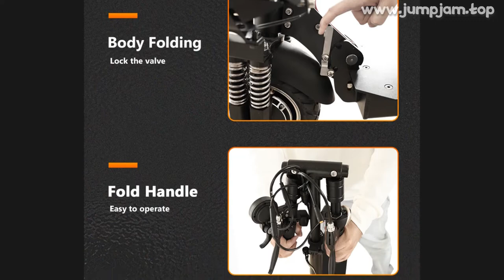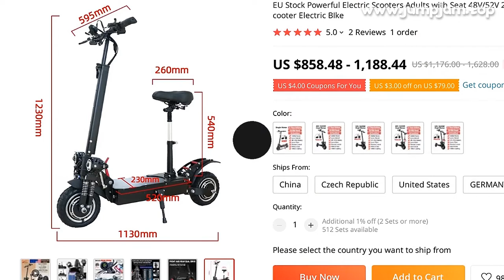🔥 [ ON SALE ] EU STOCK POWERFUL ELECTRIC SCOOTERS ADULTS WITH SEAT 48V/52V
00:00:00 Intro
00:00:10 Presentation
00:02:25 User reviews (from site)
00:02:27 Fin 🙏

EU STOCK POWERFUL ELECTRIC SCOOTERS ADULTS WITH SEAT 48V/52V 2600W DUAL MOTOR LOCK FOLDING SUSPENSION ESCOOTER ELECTRIC BIKE

PRODUCT STARS ⭐: 5.0/5
STORE RATING: 96.4%/100%

Feature● High Configuration Parts inside, Ultra High Performance● Lithium Battery Cells Inside, 20H, 48V/52V● Intuitive and Easy-To-Learn
Works as Simple as It Looks● Powerful Designed
Uniform Geometric Design Elements● Aerospace-Grade Aluminum Frame
Weighs 32KG● Double ultra-Bright Headlights
Red taillights for Braking● Multiple Functions Control Panel to Change Mode● Front Wheel Dual Shock Absorption Design● Power Button Controls
Controlled Acceleration● Folds in 3 Easy Steps
Simple Folding Levers● Powerful German Technology, 2600W Dual Motor● 60-70km Long-Range Battery Life● Made For Comfort
Anti-Skid Pedal Board● USB Charging Port for Mobile DevicesX700 Electric Scooter has two ride model:A: When you turn on the ECO TURBO riding mode, the scooter will stay in a low speed mode below 25km/h, and we can provide a certificate of 25km/h speed limit for the electric scooter
B: When you turn on the Dual Motor riding mode (red button), you will enter the sport mode, the motor will output powerful torque, and the maximum speed can reach 70km/h
Powerful Power System:The X700 scooter power system is composed of two 1000W brushless motors
Energy consumption is reduced by 60% compared with brush motors; driving noise is smaller and more durable
2000W Dual Motor:The powerful output power can make the scooter easily climb a steep slope of about 45°, the maximum load can reach 160kg, and the maximum speed can reach 75km/h
It is a powerful beast
Safe Braking System:The front and rear double brake system allows you to better control the speed and drive safely
And it has ABS anti-lock brakes to avoid emergency braking and rollover
IPX 4 Waterproof:Super waterproof performance allows you to drive in rainy or humid environments
Aluminum alloy material, not easy to rust, more durableSuperior Shock Absorption System:Front wheel shock absorption: 4 high-performance springs
Rear wheel shock absorption: 1 large spring shock absorption
High-quality off-road pneumatic tires provide a better driving experience, and the shock absorption effect is better than solid tires
20 Ah lithium battery:After the scooter is fully charged, it can continue to travel about 70km
A
Customers are advised not to charge the scooter immediately after receiving the scooter, it needs to stand still for 3 days
B
And it is not recommended to charge in a ventilated and open place to ensure that the surrounding environment is dry and free of debris
C
The charging time is recommended

MUSIC IN VIDEO: STAR SEED CAYENNE FEAT ZOE MOON NCS INSTRUMENTAL

2 REVIEWS AND USER RATINGS FROM AMAZON, ALIEXPRESS AND OTHER ONLINE SHOPS & CATALOGS!
THIS IS BEST ALTERNATIVE FO